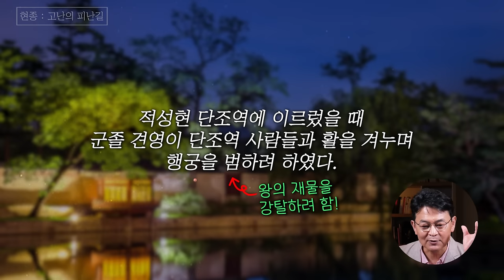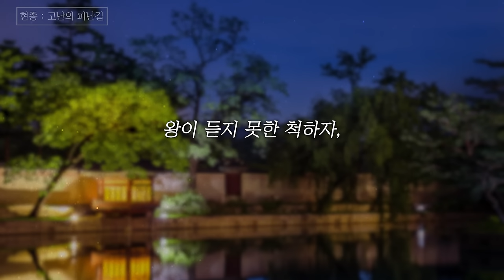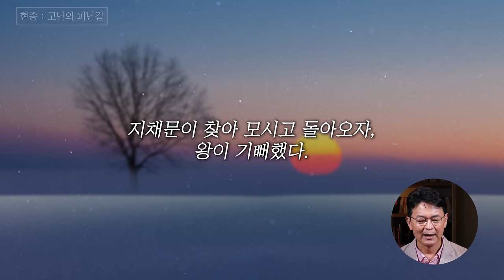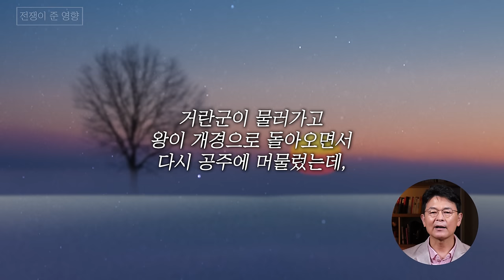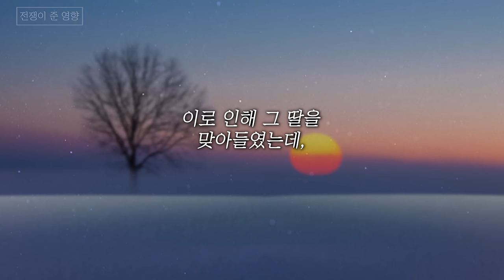[고려 중흥주, 현종 ep.6] 우리에게 익숙한 화려한 귀족사회 고려 시대를 만들어준 현종! - 현종이 없었으면 큰일 날뻔했던 고려?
⏱타임라인⏱
00:08 현종 : 고난의 피난길
04:33 전쟁이 준 영향
08:28 외척의 시작
10:44 고려 건국 100주년
12:04 고려의 새로운 시대